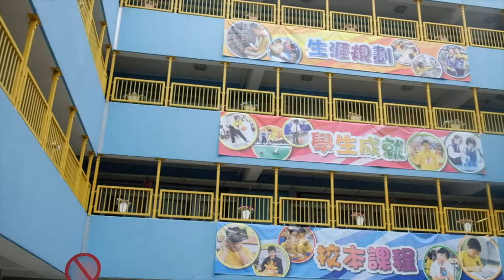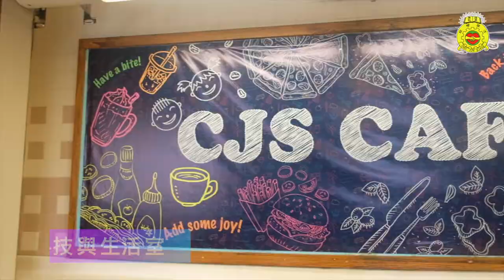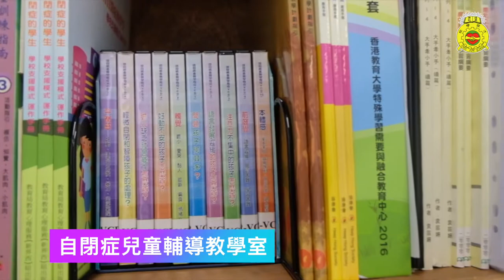學校特色 : 才俊學校